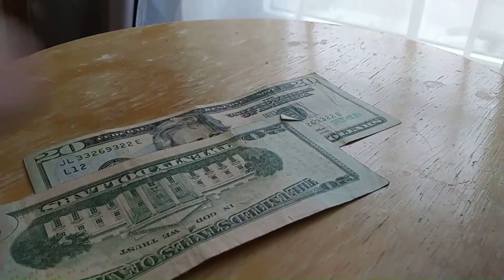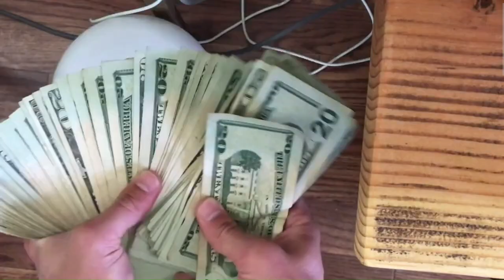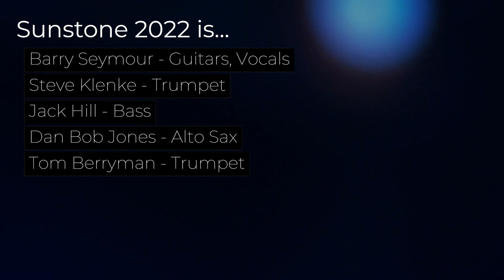Marquette County Line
A love letter to our high school rock band SUNSTONE, our hometown of Marquette, Michigan and the memorable adventures we had.